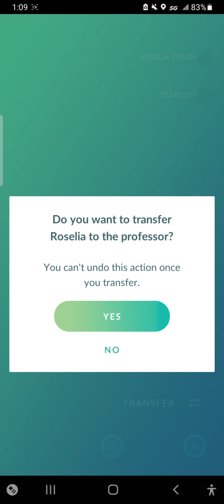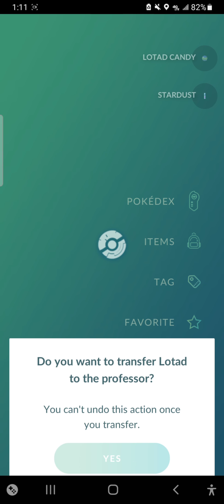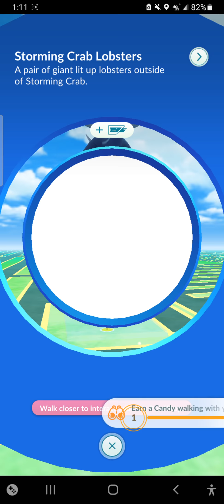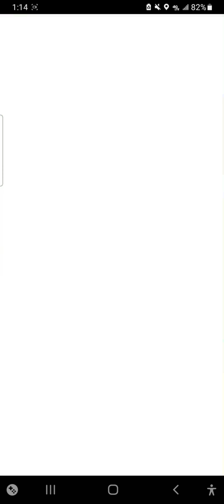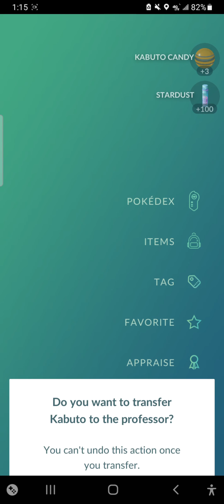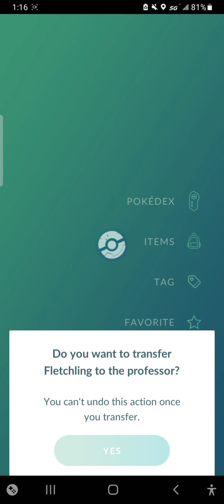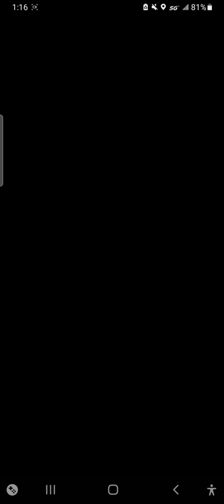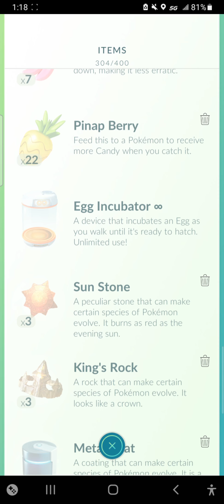about 10 minutes of catching pokemon while driving with mom to a nutrition shop (and feeding Fluffy)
catching pokemon on the way to a nutrition shop with mom, feeding Fluffy, checking items